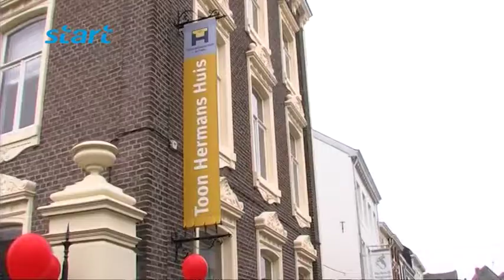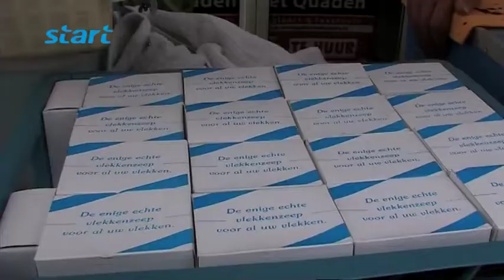Sint Joepmarkt 2015 Sittard